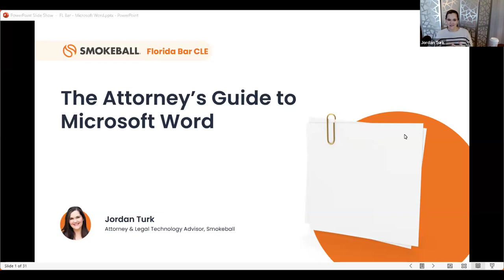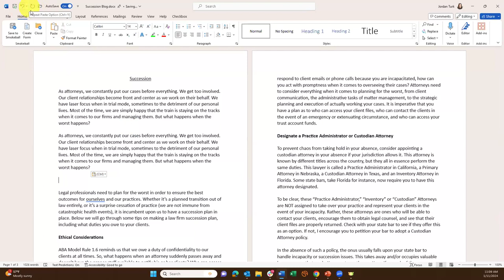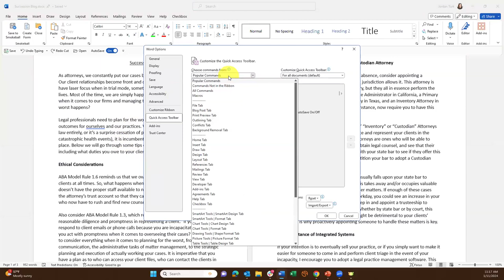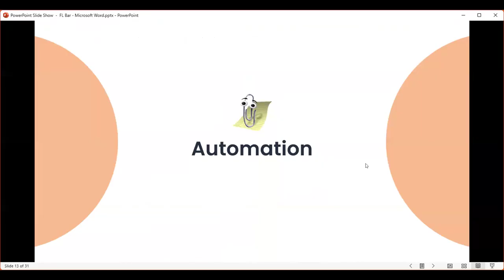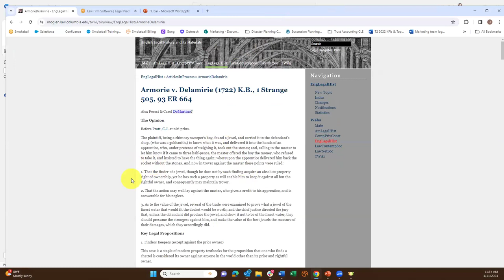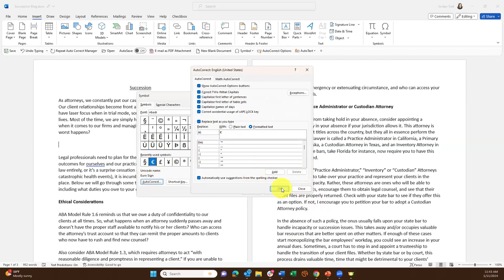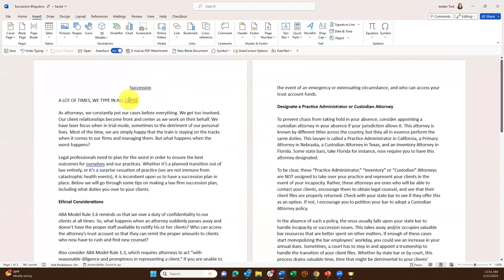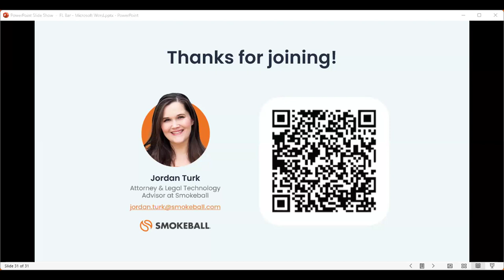The Attorney’s Guide to Microsoft Word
Approved by The Florida Bar for 1.0 hour of General CLE credit including 1.0 hour of Technology CLE credit.

DESCRIPTION
As lawyers, many of us rely on Microsoft Word in our daily practice (for better or for worse). And, Word can be a fickle friend. If formatting a document has ever frustrated you, and if you want to know how to harness Word to the best of its capabilities, this CLE is for you.

Welcome to a condensed Word master class, tailored specifically for attorneys. It’s time to shift your perspective on Word from being a mere typewriter to a legal powerhouse. Join attorney Jordan Turk as she helps you uncover the secrets of time-saving Word shortcuts, proper document formatting, how to tamper-proof documents, and how to harness Word’s capabilities with cutting-edge legal technology.

 In this CLE webinar, you’ll learn:
• How to use and set up keyboard shortcuts in Word for maximum efficiency
• Proper document formatting techniques and customization of Word’s default features
• Techniques to secure your documents and remove sensitive metadata
• Effective integration of Word with legal technology tools, such as case management software
• How to leverage document templates to enhance productivity